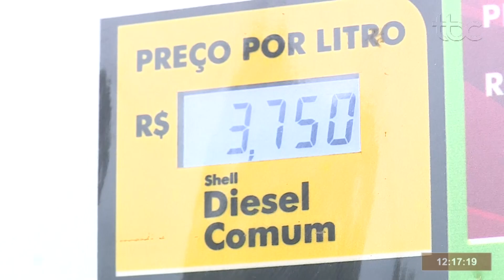MOTORISTAS AMARGAM MAIS UM AUMENTO DE COMBUSTÍVEIS EM GOIÂNIA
Data de Exibição: 28/01/2021
Apresentação: Eva Taucci
Reportagem: Lucas Santana
Imagens: Alano Mota